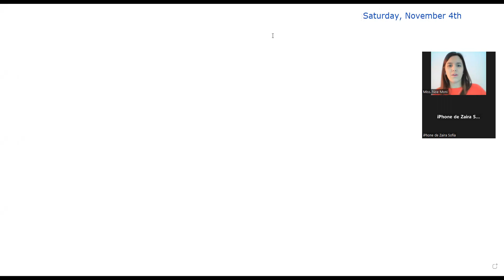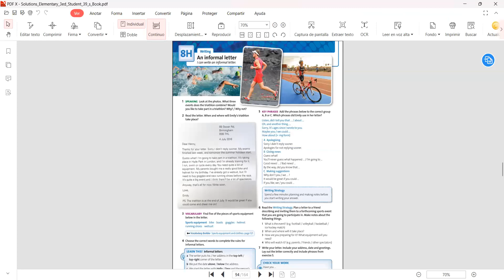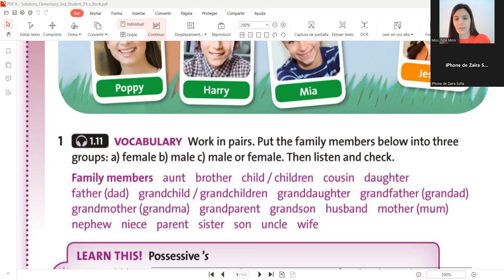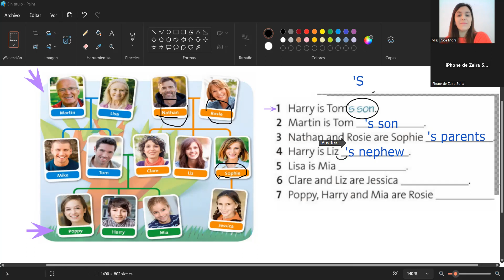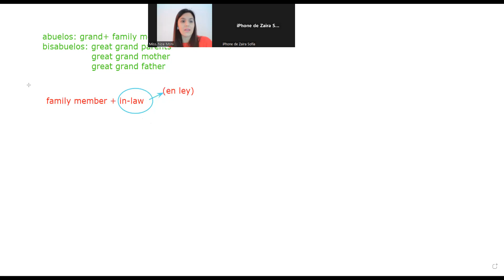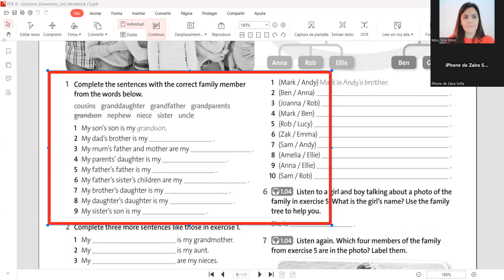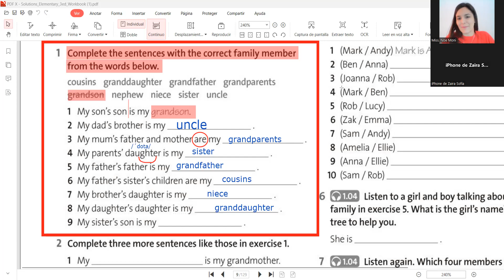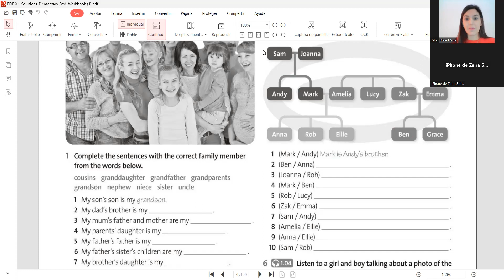Family Ties- Possessive 's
Video Lesson 4/11- 1st Year Adults